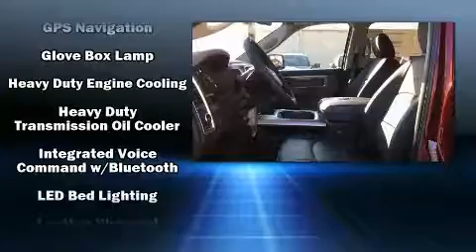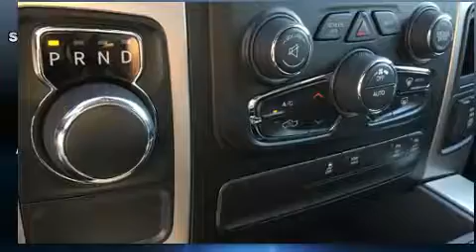2017 Ram 1500 Big Horn in Montgomery, AL 36117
Brewbaker Dodge Chrysler Jeep Ram of Montgomery
300 Eastern Blvd

Get excited about the 2017 Ram 1500 This 4 door, 5 passenger truck offers the latest in technological innovation and style. Under the hood you'll find an 8 cylinder engine with more than 350 horsepower, providing a smooth and predictable driving experience. Well tuned suspension and stability control deliver a spirited, yet composed, ride and drive It distinguishes itself from the competition with features such as: an automatic dimming rear-view mirror, automatic dimming door mirrors, front bucket seats, front fog lights, cruise control, an overhead console, and 1-touch window functionality. Features such as automatic climate control and leather upholstery prove that economical transportation does not need to be sparsely equipped. Safety equipment has been integrated throughout, including: dual front impact airbags with occupant sensing airbag, front SIDE impact airbags, traction control, brake assist, a panic alarm, an emergency communication system, and 4 wheel disc brakes with ABS. We have the vehicle you've been searching for at a price you can afford. Please don't hesitate to give us a call.